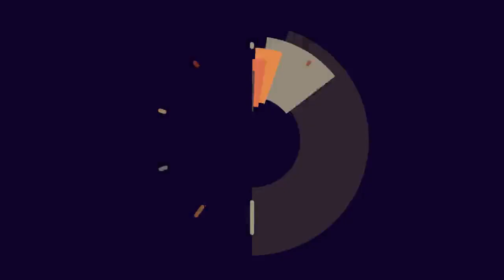Marlaska la emprende contra Cs y abronca a Carrizosa por pedir el 155 ya